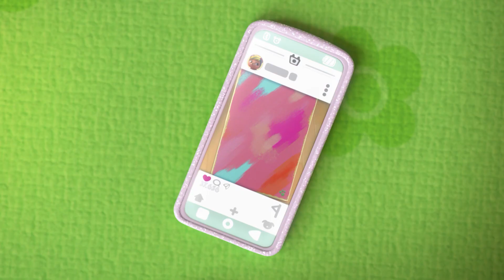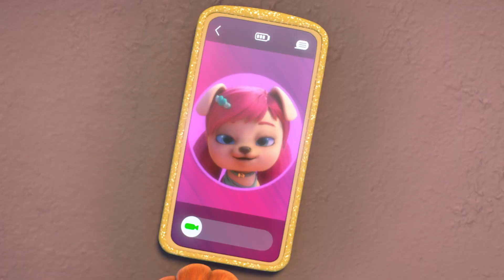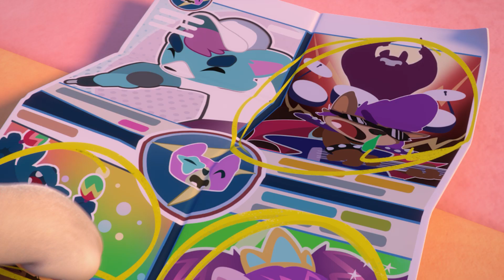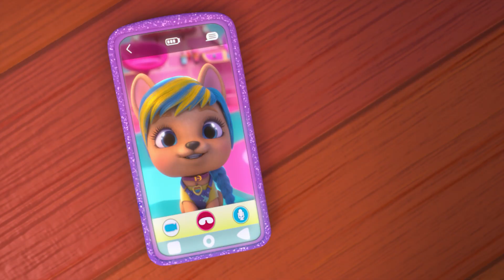⭐ JOUR 23 ⭐ CALENDRIER de l’AVENT 🎄 TIRAGE de NOËL ⛄ VIP PETS 🌈 TOUS les ÉPISODES ✨DESSIN ANIMÉ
🎄 Nouveau calendrier de l'Avent du Père Noël ! Pour que vos petits aient un petit cadeau tous les jours jusqu'à Noël. Et... Saviez-vous que sur notre instagram vous profiteriez également d'un Calendrier de l'Avent ? Il vous apportera des surprises chaque jour. Restez à l'écoute! 🎄

Envie de regarder autre chose que les 😍🐩 VIP Pets 🐩😍? 🌟

Les 💥 MEILLEURS 💥 épisodes de 😍 VIP Pets 😍 réunis en 1️⃣ vidéo!